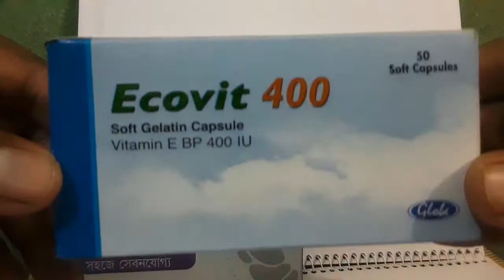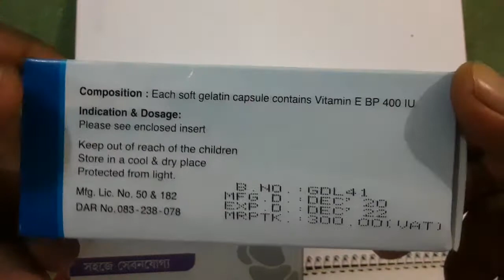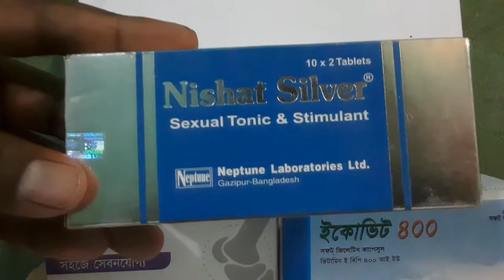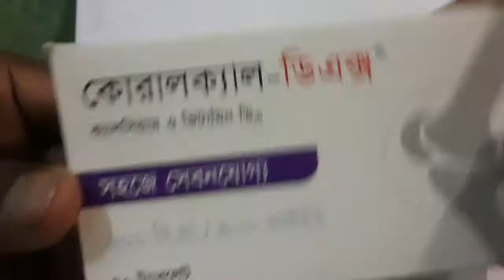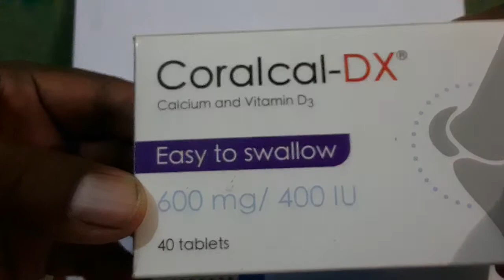সেক্সর জন্য sexual, Tonic,& stimulant.যাদের sex নাই তাদের জন্য।